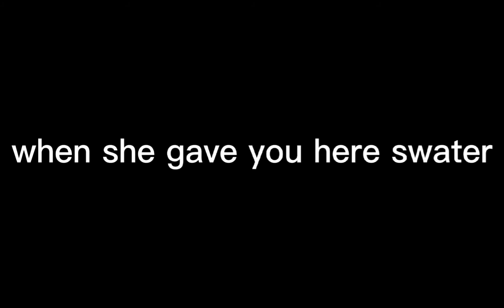eyes blue or brown || gcmv